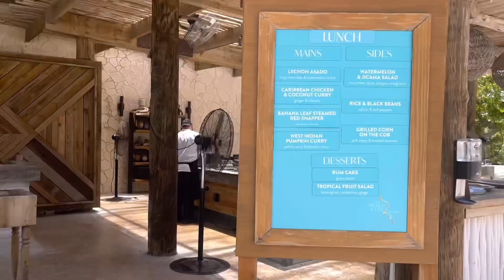WE BOUGHT EVERY BOTTLE AT THE VIRGIN VOYAGE BEACH CLUB | SCARLET LADY CRUISE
We bought over 40 bottles of Moët Champagne and whatever was left at the Virgin Voyages Beach Club in Bimini, Bahamas we’ll sailing on the Scarlet Lady Cruise Ship.